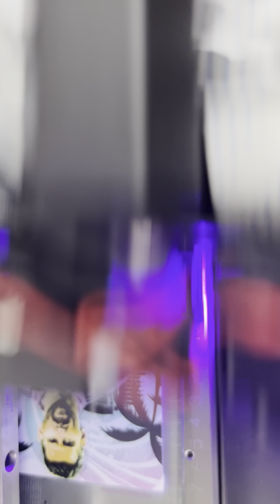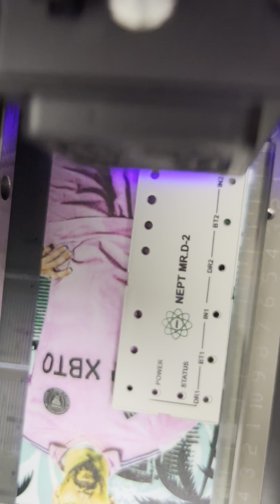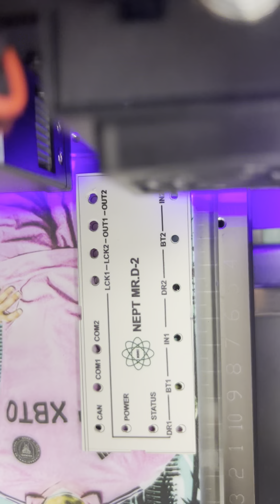PCB board printing, controller panel design by UV printer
Erasmart is professional printer manufacturer ，
We do DTF/UV/DTG printer,